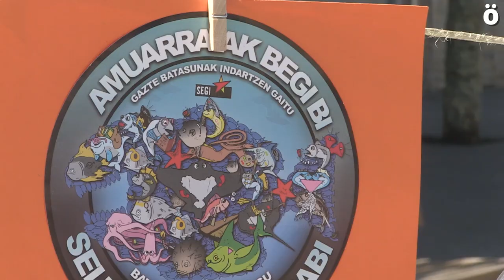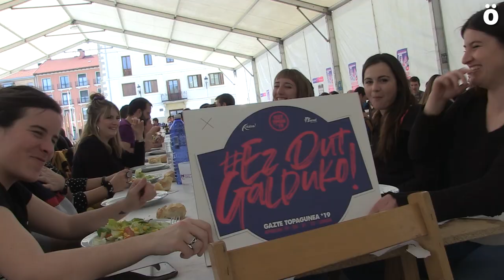BulkadaEguna Iruñerria (Atarrabia)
Ezker Abertzaleko belaunaldi ezberdinetan gazte mugimenduan ibilitako militante ugari bildu dira gaur Atarrabian Iruñerriko Bulkada Eguna ospatzeko. Ezker Abertzaleko gazte erakundeen 40. urtemuga honetan gogoratu nahi izan dute "katea ez dela apurtu" eta gaur egun Ezker Abertzaleko gazte mugimendua "ezinbestekoa dela".